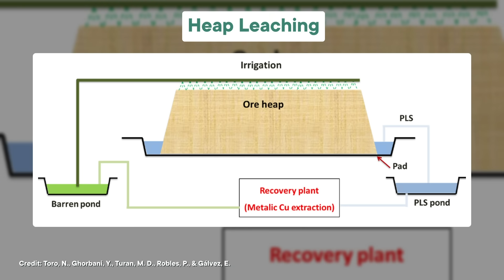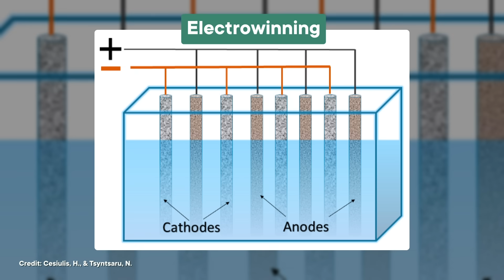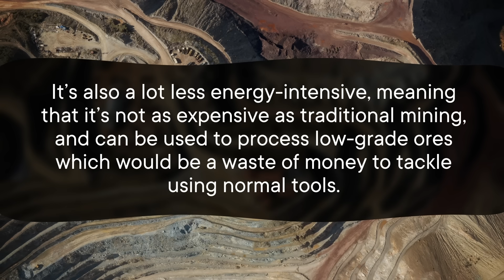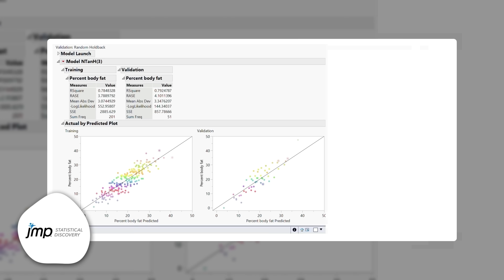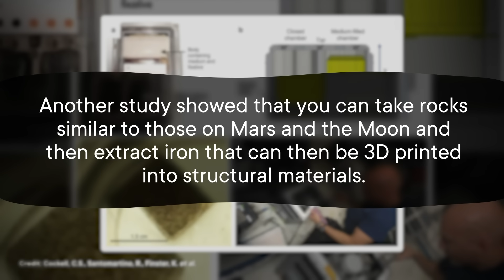Using Microbes to Mine the Moon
Rocky bodies like moons, asteroids, and comets are chock full of resources, from water, to helium-3, to rare earth elements. But how can we access them? Some scientists have proposed using microbes to aid in the mining of certain metals.